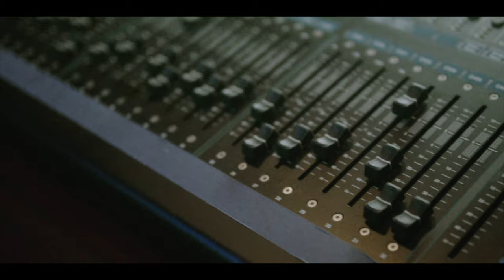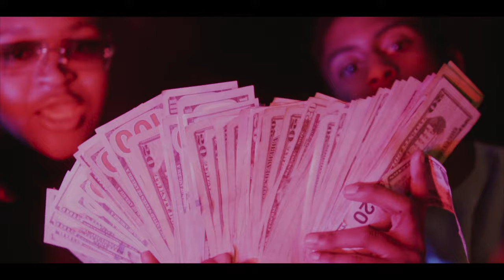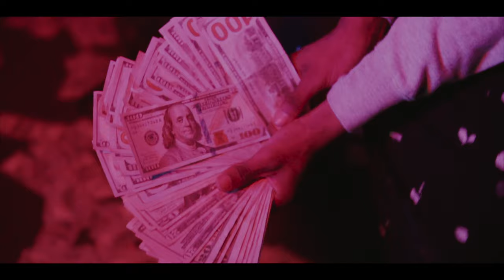Freezy x YL3 - Callin ( Prod. Jotoven )